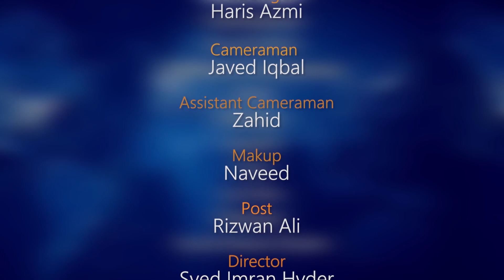Pisces Weekly horoscope 29th March to 4th April 2021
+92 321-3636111